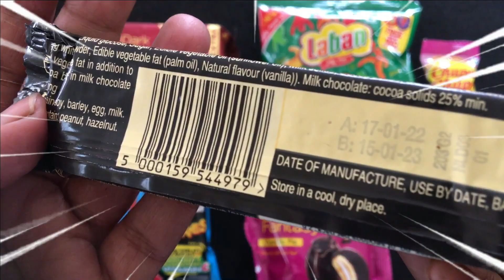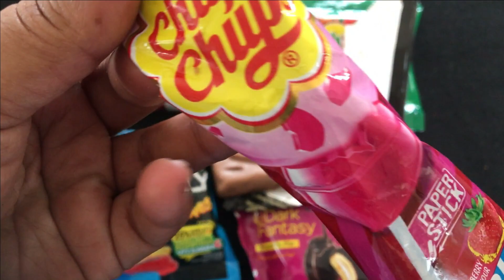New Lot's of Candies